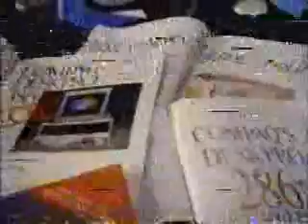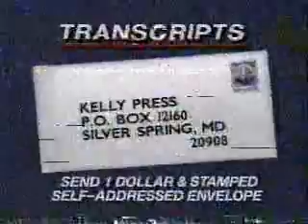KCRA/NBC commercials, 11/6/1988 part 1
Aired during Meet the Press. I also have that morning's Sunday Today, and will be posting that soon.
- Compaq
- GE (Jet Engines)
- ADM
- Compaq (again)
- ADM (again - Ethanol)